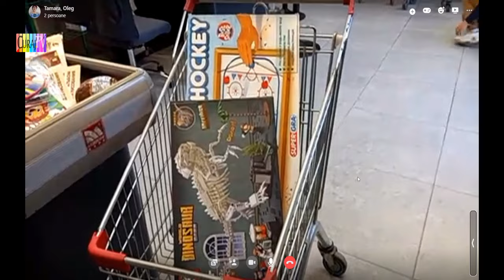Au mers cu donație la centrul de plasament din Cahul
Două femei din diaspora au pus mînă de la mînă ca să ia fructe, dulciuri, jucării și rechizite școlare pentru copiii de la Centrul de Plasament din Cahul